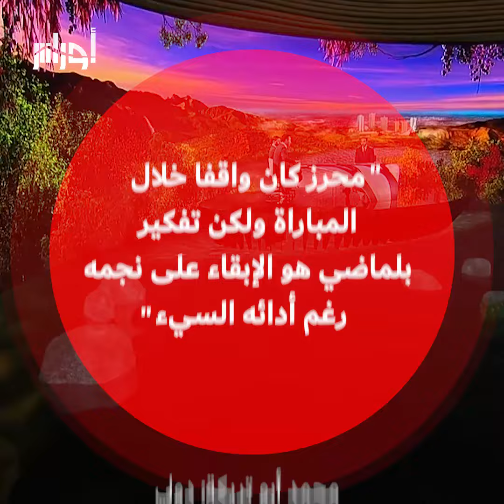هل أخطأ بلماضي بالاحتفاظ بمحرز أساسيا في مباراة الجزائر وأنغولا ؟ الجزائريون يثورون